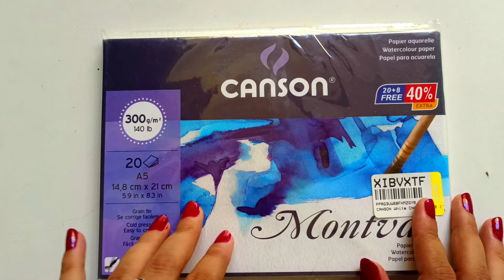Lord Ganesha drawing, easy oil pastel drawing | Art Girl Priya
Lord Ganesha drawing, easy oil pastel drawing
how to draw Ganpati ji drawing

About this video:
In this video I show you how to draw Lord Ganesha with oil pastels.

Material used:
A5 sheet 300gsm
oil pastel

bal Ganesha drawing
Ganesha drawing
Ganesh drawing
lord Ganesh drawing
easy Ganesha drawing
Ganesha drawing steps
ganpati drawing
ganpati Bappa Morya
easy drawing
Ganesh chaturthi drawing
drawing
Ganesha zentangle
simple drawing
m p drawing
Ganesha god
drawings
Ganesha zentangle art
Ganesh bhagwan
Ganesha
drawing videos
how to draw
drawing pictures
lord Ganesha
how to draw Ganeshs easy
m p drawing tutorial
Ganesh drawing
Ganesh chaturthi drawing
Ganesha mandala art
easy oil pastel drawing
Ganesh oil pastel drawing
oil pastel drawing on canvas
creative Ganesha drawing
creative drawing
bal Ganesh drawing
Ganesh thakur drawing
Ganesh bhagwan drawing
ganpati drawing
Ganesh ji ki painting
Ganesh ki drawing
drawing tutorial
colourful drawings
Ganesh ji k Bhajan
Ganesh ji ki aarti
ganpati Murti
eco friendly ganpati Murti
eco friendly ganpati bappa Murti
how to make ganpati Murti at home
how to draw ganpati
how to make ganpati at home